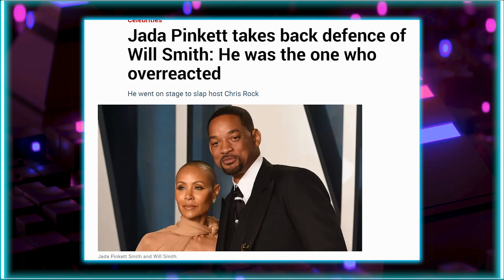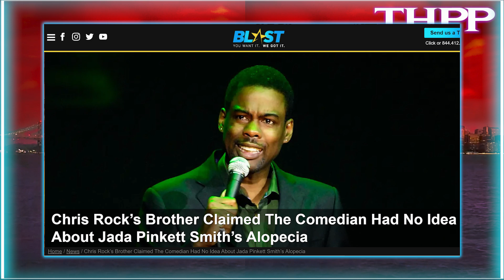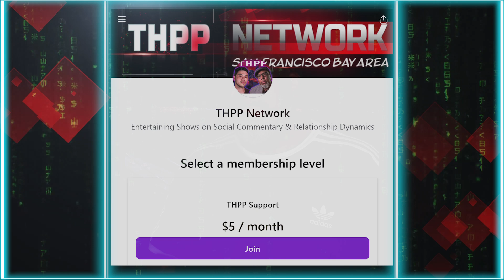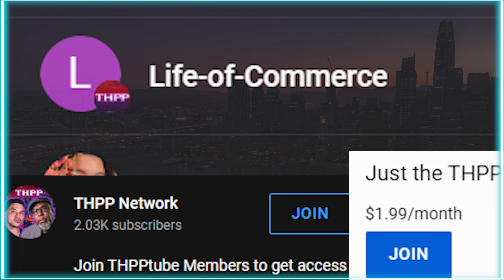Chris Rock SLAPS BACK @WillSmith on Selective Outrage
🎶🎧💳: TheGetDown

Chris Rock Outrage Special where he responds to the Will Smith infamous Oscar altercation. Chris Rock is not letting up on Will Smith and holding him accountable for Will Smith embarrassing Chris Rock in front of everyone at the 2022 Oscars. Chris Rock reminds Will Smith, Jada Pinkett Smith, and the world that he wasn't the one to air the Smith's family dirty laundry on the internet. Will Smith and Jada Pinkett Smith did that, so it was Will Smith's fault that he can't handle Jada Pinkett Smith's extramarital affairs and interviewing Will Smith on Red Table Talk too. Chris Rock on his Outrage Special explains why Chris Rock responded with class.

✅SOURCES✅
CNN